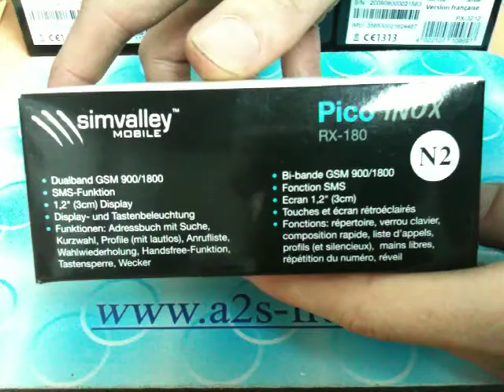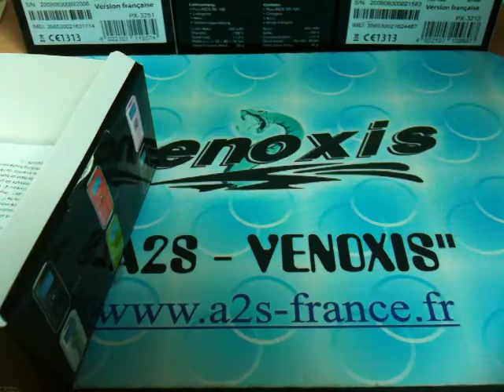Téléphone VENOXIS SIMVALLEY Inox - Coloris au choix